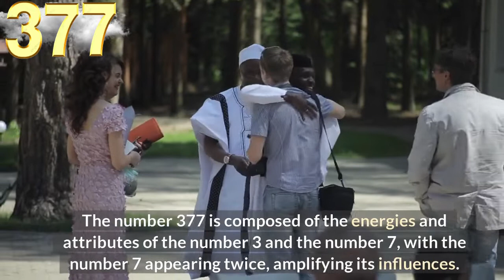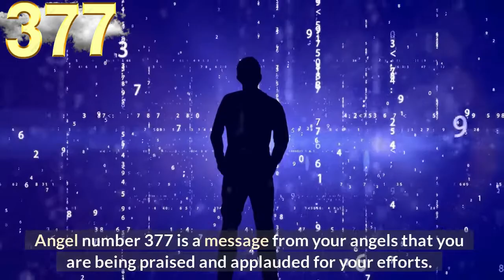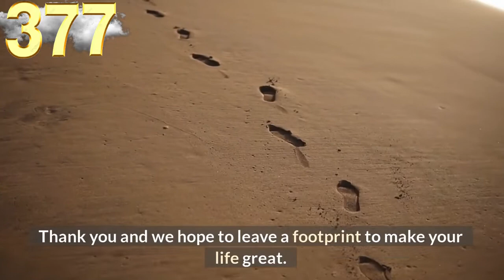✔️Angel Number 377 Meaning🎯connect with your angels and guides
The number 377 is composed of the energies and attributes of the number 3 and the number 7, with the number 7 appearing twice, amplifying its influences.

The number 3 is related to optimism and enthusiasm, communication and self-expression, inspiration and creativity,

encouragement and assistance, talent and skills, expansion and growth.

The number 3 also relates to the Ascended Masters.

✅ if you want angel number 377 to help you find your true soul mate trust the process here.

✅ "Discover the fastest way to help you manifest what you want in your reality..."

Our audience keeps searching daily for:

numerology
angel number
angel numbers
angel messenger
377 angel number
377 angel number spiritual meaning
377 meaning
377 numerology
numerology 377
377 spiritual meaning
seeing 377
angel 377
angels

✔️Melanie Beckler,
✔️Vanessa Somuayina
✔️Ella Ringrose
✔️Jamie Munday